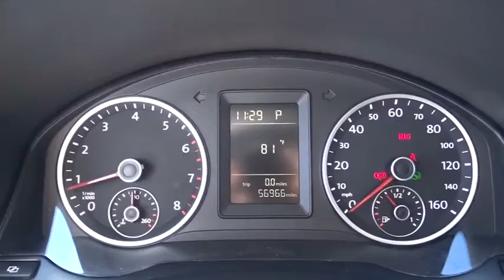2010 Volkswagen Tiguan Fort Lauderdale, Plantation, Weston, West Palm Beach, Miami, FL U082615A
Gunther VW
1680 South State Road 7

You're looking at our incredible 2010 Volkswagen Tiguan S shown in Deep Black Metallic! This SUV proves that the folks at Volkswagen know how to please! Our Tiguan is powered with a 2.0 Liter 4 Cylinder engine that will produce 200 hp, with an Automatic transmission your even rewarded with over 20mpg on the open road!  Inside you'll find plush cloth seats, an AM/FM stereo, CD/MP3 player, and more! Worried about leg room or cargo space? This Tiguan allows the rear seats to move 6 inches forward or back! With the you can haul the whole family around town in style and comfort!  Look at our pictures and you'll agree that this Tiguan has everything you'd expect from an SUV from Volkswagen. Power, looks, safety, and fun are all here and waiting for you! VW CERTIFIED comes with additional warranty! Volkswagen Certified Pre-Owned means you not only get the reassurance of a 2yr/24,000 mile Bumper-to-Bumper Limited Warranty, but also a 112-point inspection/reconditioning, 24/7 roadside assistance, and a complete CARFAX vehicle history report.